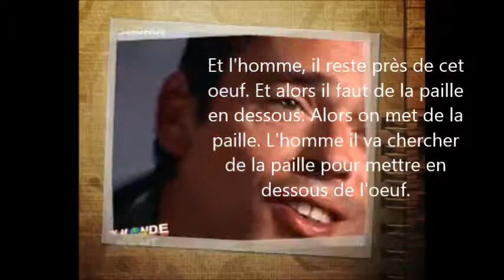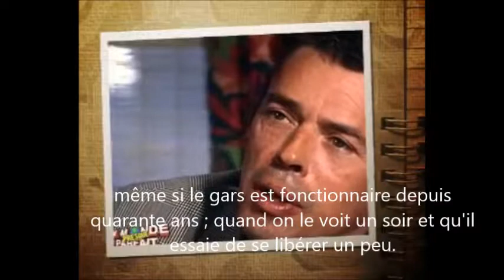Brel et la femme